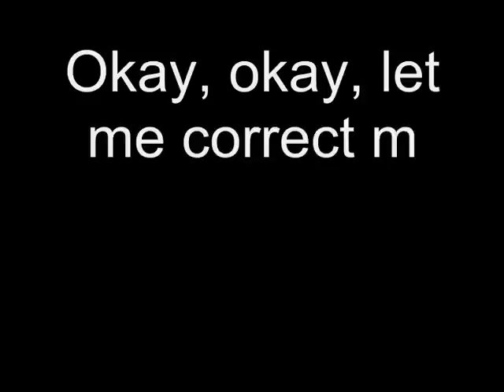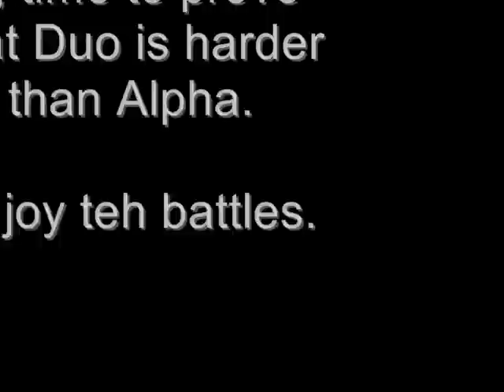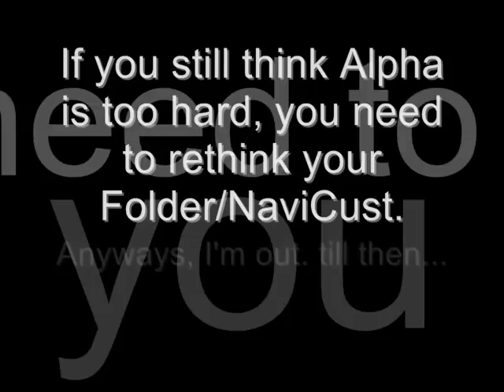MMBN 3 & 4 - Alpha and Duo Comparison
Too many people say Alpha is hard. Too many people say Duo is hard. I agree with the Pro-Duos and COMPLETELY disagree with the Pro-Alphas.

I'll show you in this video here.